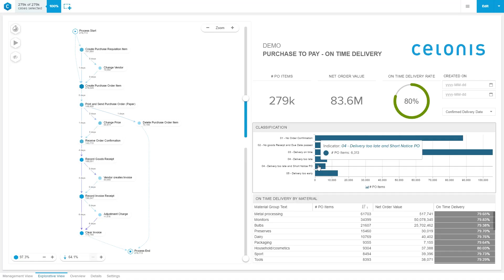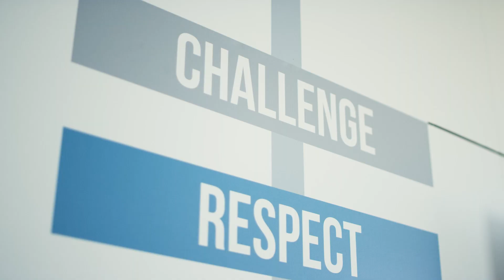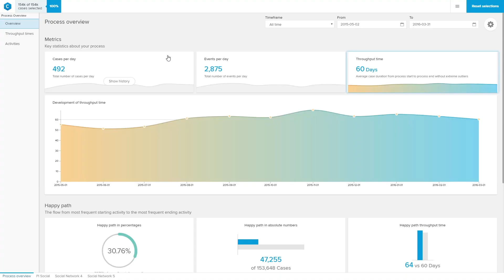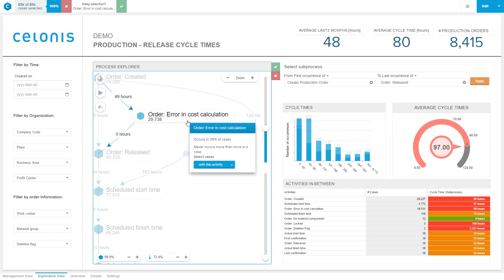How SDG is Driving Business Transformation at Bonfiglioli with Process Mining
SDG is a highly successful global management consulting firm. Their ambition is to empower digital transformation by leveraging the latest cutting-edge trends in business analytics and performance management. Process Mining has marked the beginning of a revolution in analytics, and how consultants and companies see and understand their operations. It enables a fact-based discussion by pinpointing inefficiencies and identifying the root causes, as exemplified by the use case of Italian manufacturer Bonfiglioli.

You want to learn more about Process Mining?